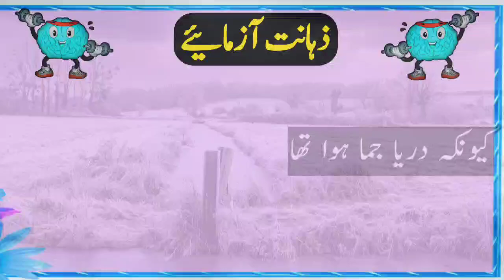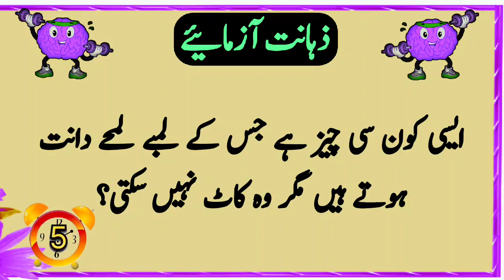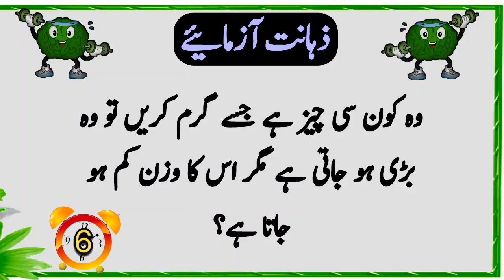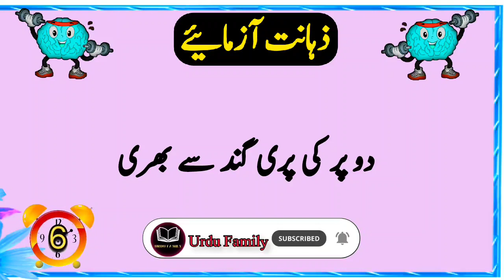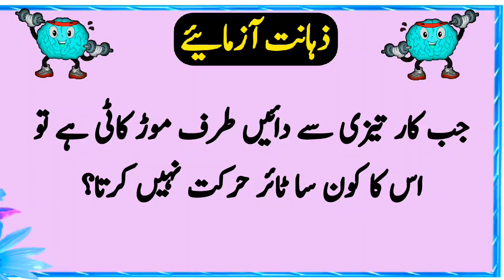ذہنی آزمائش | paheli | pahaliah in Urdu | paheliyan achi si | bujo to jane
Welcome. new video Paheliyan In Urdu up kr di ap k lie.general knowledge questions and answers and common sense questions b sath mn include kie hn.is video mn urdu riddles boht mzee ki hen.meri koshish hoti he k urdu paheliyan k sath general knowledge k questions and common sense questions lazmi add kroon.Pahaliah in Urdu.phalia in Urdu.Paheli paheliyan.Dilchasp paheliyan.tym paheliyan.hardest riddles in the world.puzzle questions and answers.interesting riddles.hard riddles with answers.bujo to jane.is se aap k knowledge mn kafi izafa ho ga